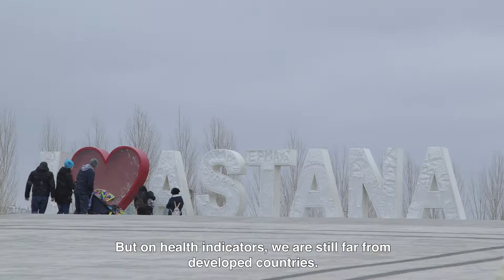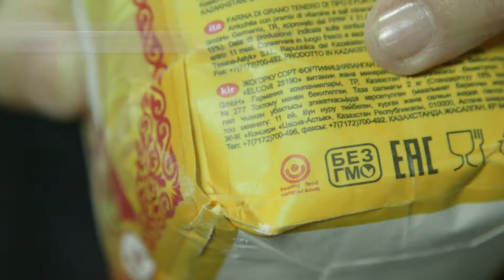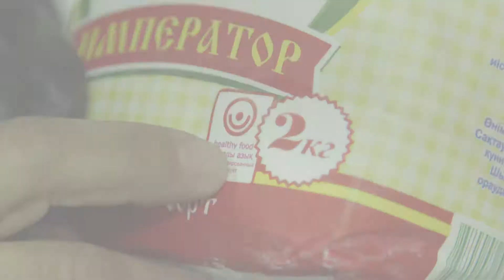GAIN - USAID Kazakhstan Regional Fortification Initiative